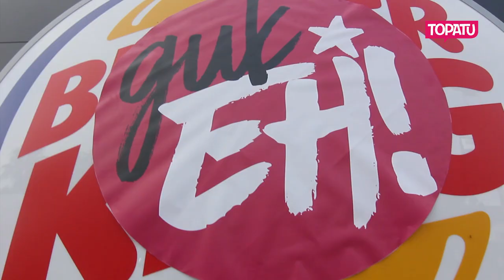Guk EH! | Aitzinaren ekitaldia Itsasun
Uztailaren 14a festa nazionala izanik frantziar estatuan, Aitzina Gazte Antolakundeak "Guk EH!" dinamika abiatu du beste urte batez, frantziar inposaketak salatu eta gazteen artean Euskal Herriaren aldeko aldarria zabaltzeko.